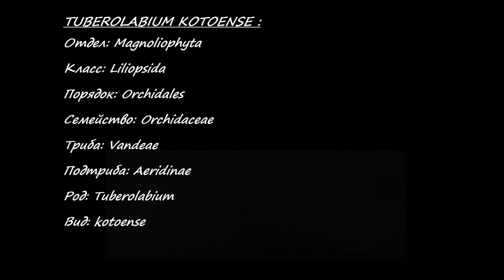TUBEROLABIUM KOTOENSE - описание и основы ухода